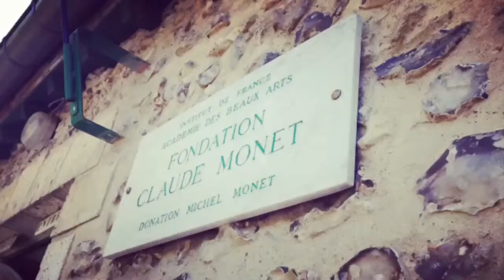Fondation Claude Monet（JUN 29, 2015 13:57 - 15:26）